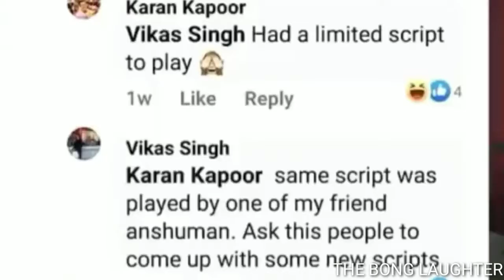Neha Dhupia roast by Kiran Dutta| Ft. The Bong Guy| The Bong Laughter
Hey guys, if you liked watching the video, then

Neha Dhupia roast by Kiran Dutta| Ft. The Bong Guy

Edit: Ayush(myself)